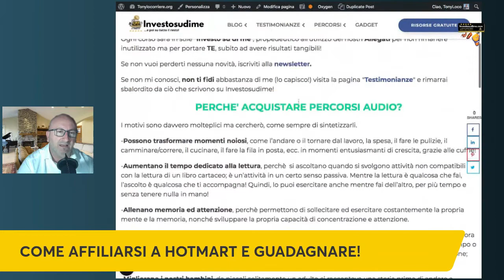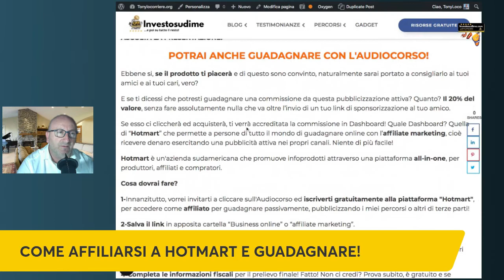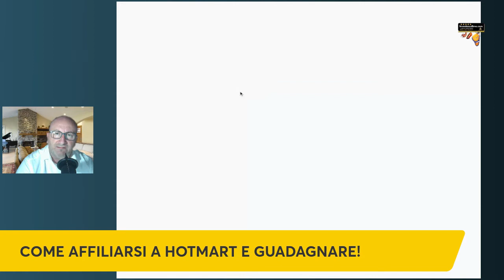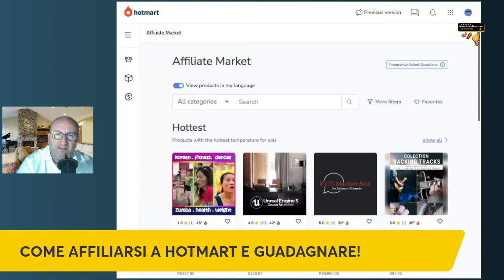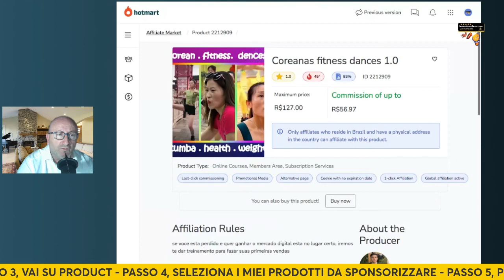GUADAGNARE CON L'AFFILIATE MARKETING E HOTMART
Ciao,
l'Affiliate Marketing permette di guadagnare senza produrre nulla ma pubblicizzando e vendendo prodotti terzi, dai quali intaschi una cospicua commissione per ogni vendita!
Lo so, non sembrerebbe possibile ... ma lo è!
Te lo spiego sinteticamente in questo video!

➤  LASCIAMI UNA DOMANDA O UN COMMENTO!
Risponderò direttamente, quanto prima!
Ti ringrazio sentitamente per il tempo che mi hai devoluto!